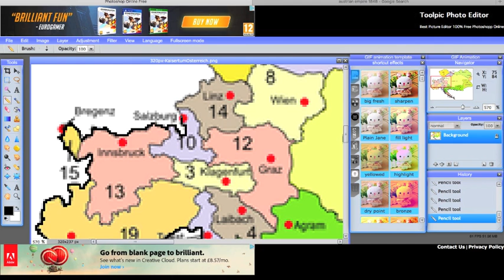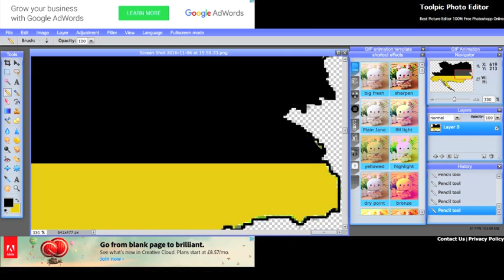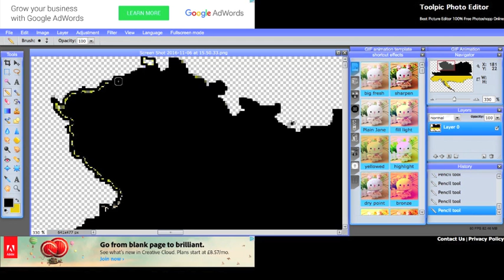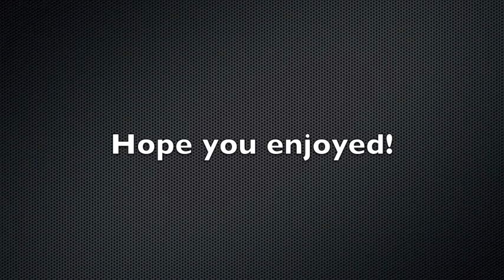Austrian Empire Speedart